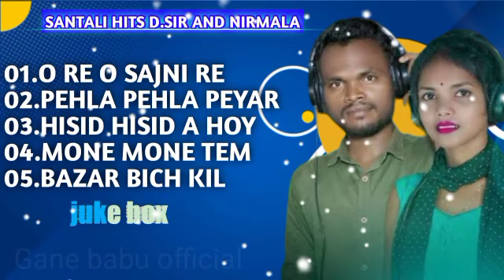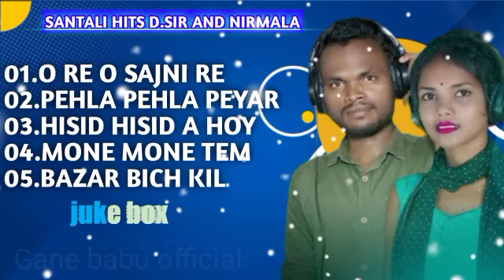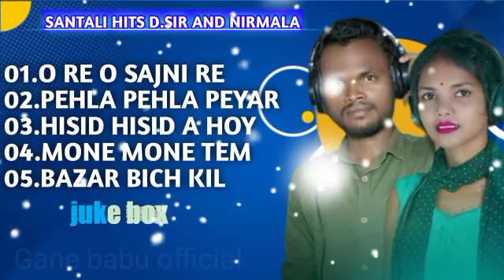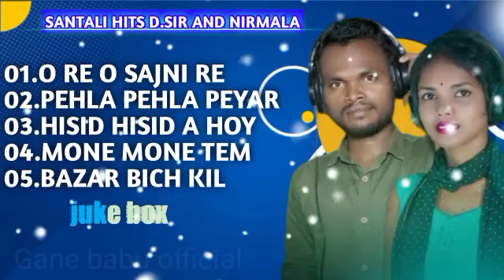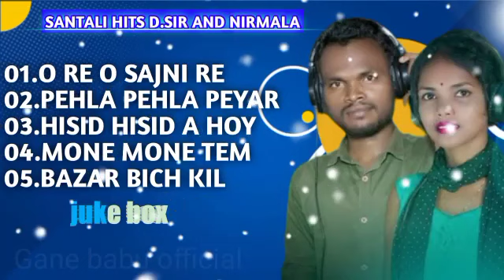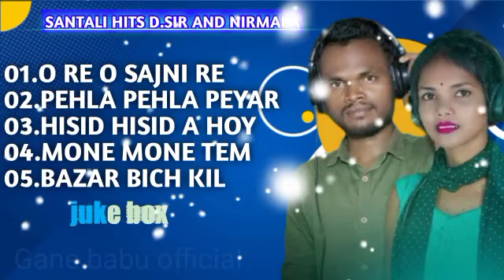New santali hits Collection santali Song 2023// D.sir and Nirmala